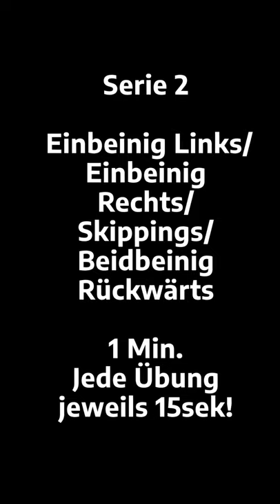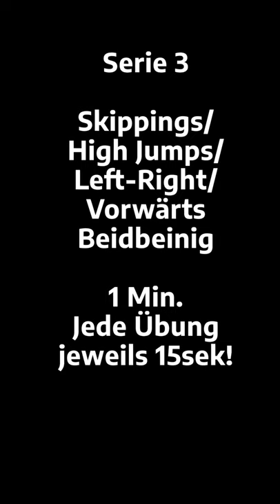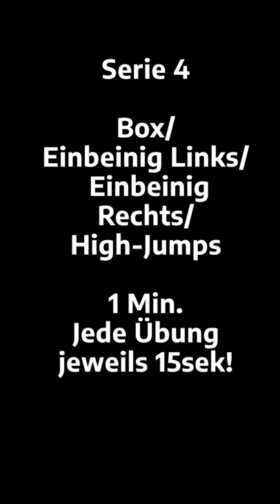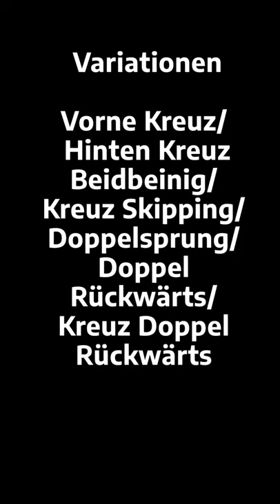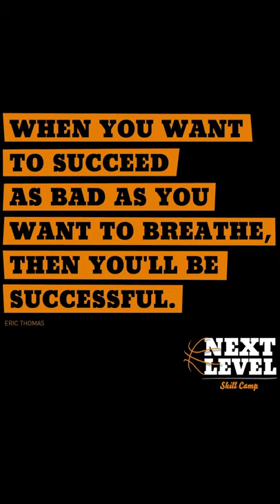JAMMIN' - RastAOK! Workout - Jumpin' with Coach Graf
Farmteam-Head Coach Marius Graf zeigt Euch heute, wie ihr mit einem Springseil klar und in Form kommt.